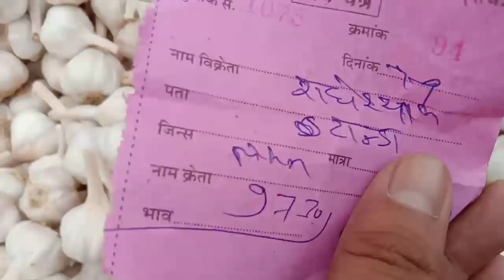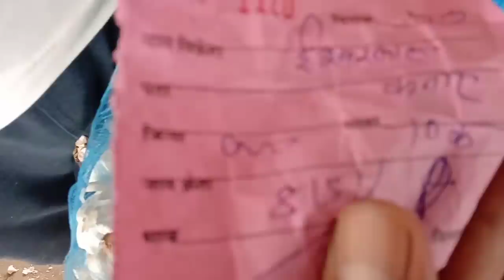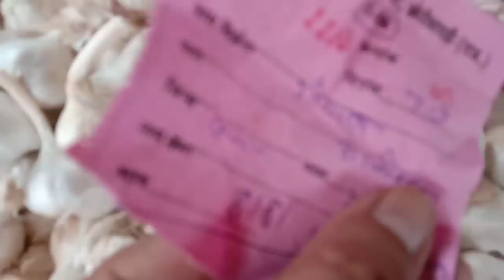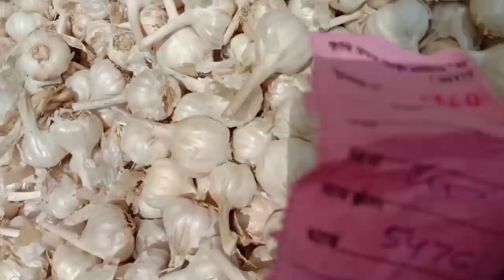लहसुन भाव रिपोर्ट छोटी सादड़ी मंडी क्वालिटी अनुसार||garlic price chhotisadri mandi bhav